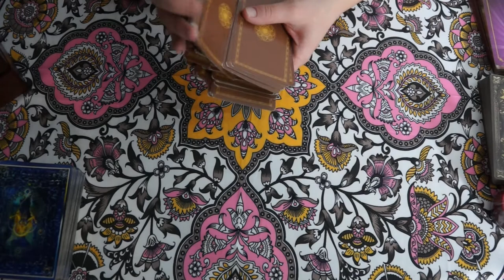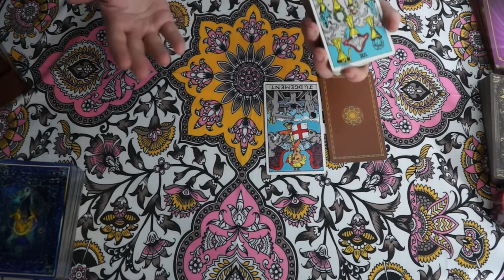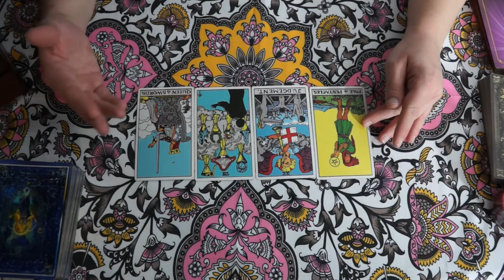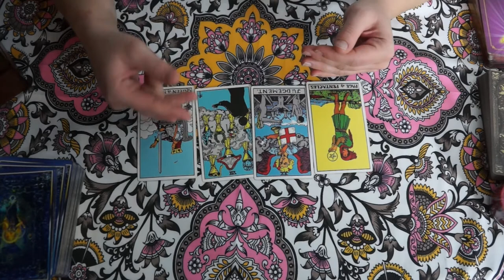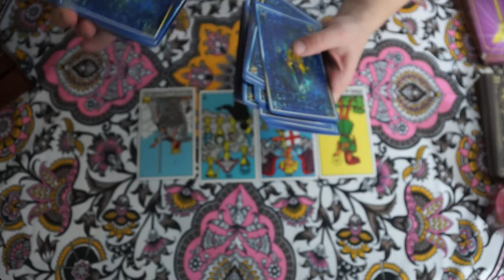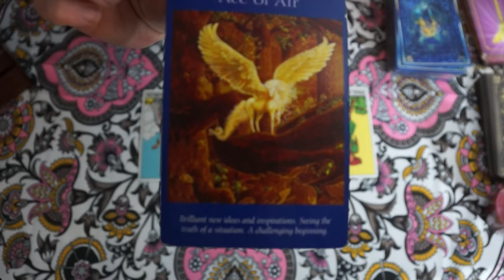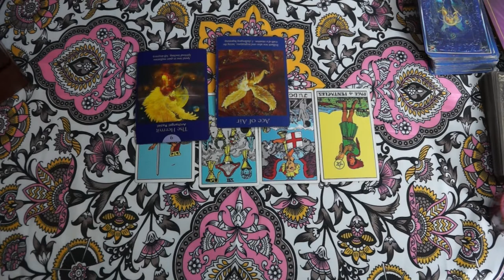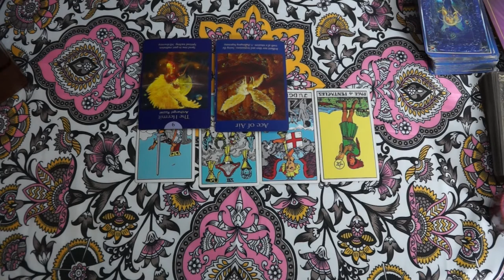VIRGO DAILY DIVINE Tarot Reading Dec 20, 2019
Daily Divine Reading For Virgo Dec 20!